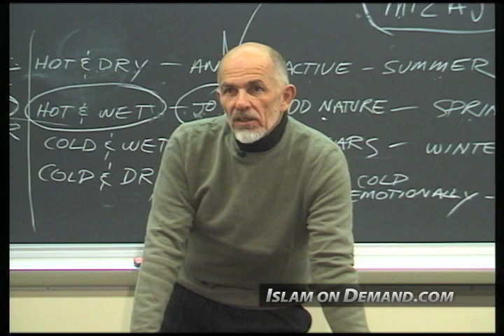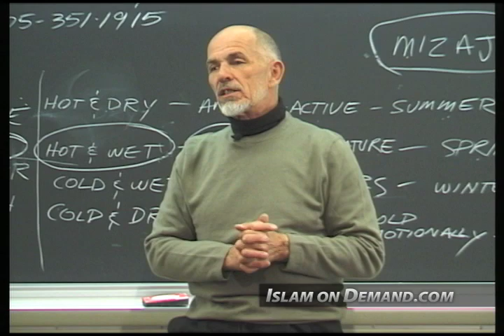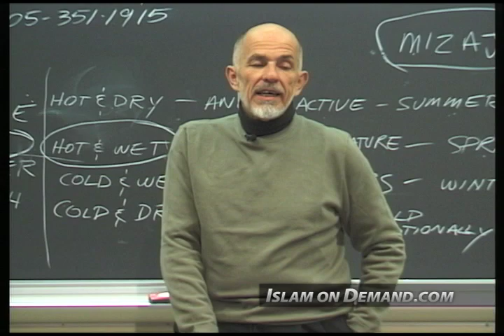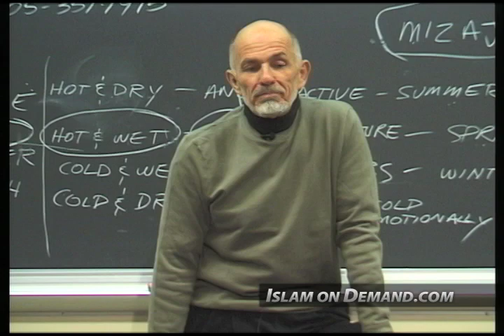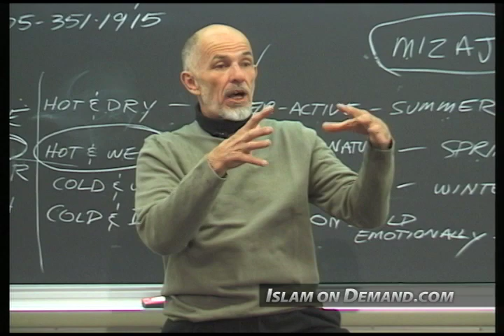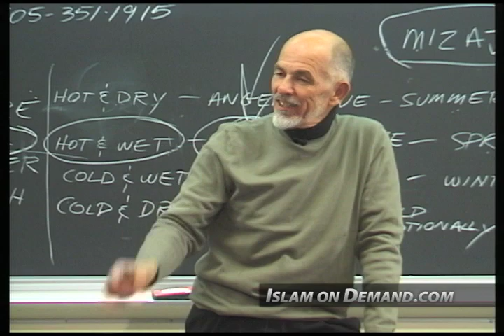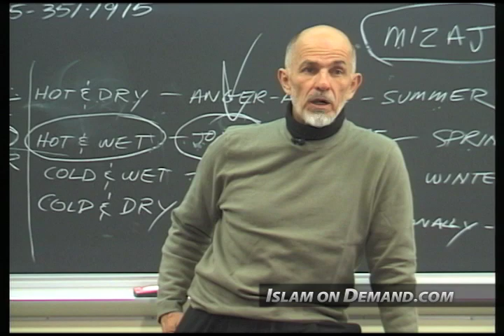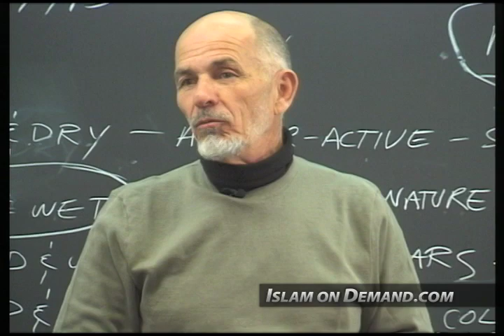Does Belief in a Remedy Make a Difference? - Hakim Archuletta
1) And an end screen that either links to our channel or links to our video that contains the content you used. For instructions on how to do this watch this video

2) Add a card that links to our channel. The card's teaser text should say “Check out Islam On Demand”. For instructions on how to do this watch this video

3) Add our channel to your list of recommended channels.

4) Add the following text in the VERY TOP of your video's description: Check out the Islam On Demand YouTube channel

5) Add a legible and clearly visible text overlay that appears in the FIRST HALF of your video and remains on screen for at least 7 seconds that says “Support Islam On Demand